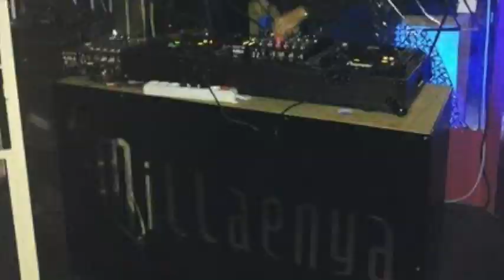Tony Hanson - Dj set October 2014 - da ascoltare al massimo volume